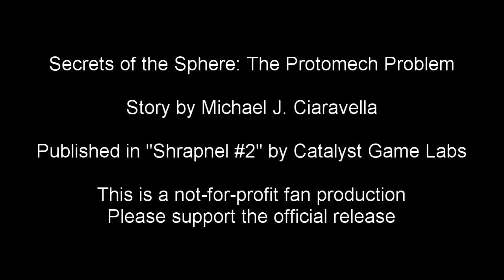Secrets of the Sphere: The Protomech Problem (In-universe BattleTech Conspiracy Podcast)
"The Questioner" is back at it in another in-universe podcast as written by Michael Ciaravella in Shrapnel#2!

This is fan audio recording of a short story "Secrets of the Sphere: The Protomech Problem" by Michael J. Ciaravella, published in the BattleTech magazine, "Shrapnel."  Mine is a not-for-profit recording, and all content is owned by Catalyst Game Labs and the author of the story.

Please purchase a copy of Shrapnel, which is available for purchase